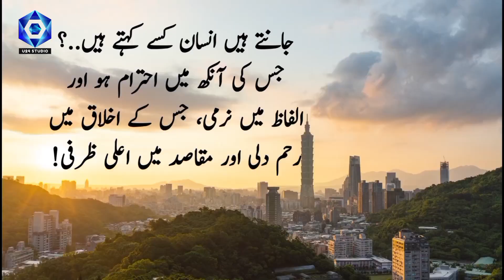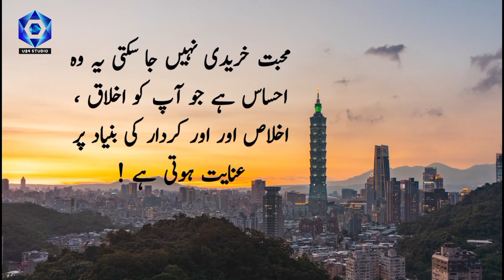اگر کوئی شخص آپ کے غلط سوال یا جواب پر خاموشی اختیار کر دیں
اگر کوئی شخص آپ کے غلط سوال یا جواب پر خاموشی اختیار

List of Qoutes.
بے حسی کہہ لیں یا ناقدری، مگر انسان نے ہمیشہ اپنے خیر خواہ کو اس کے چلے جانے کے بعد ہی پہچانا ہے!
جو لوگ کہتے ہیں کہ سچا انسان زبان کا کڑوا ہوتا ہے انہیں بتائیں کہ خضرت محمدصلی اللہ علیہ وسلم  سے زیادہ سچا اور میٹھے اخلاق والا کوئی نا تھا!
ایک زمانہ ایسا بھی آئے گا کہ لوگ اپنے رب کو بھول جائیں گے لباس بہت قیمتی پہن کر بازار میں اکٹر اکٹر کر چلیں گے اور اس بات سے بے خبر ہوں گے کہ اسی بازار میں ان کا کا کفن بھی موجود ہے!
جس زبان سے جھوٹ نکلنا بند ہو جائے اس زبان سے نکلی ہوئی ہر دعا قبول ہوتی ہے!
اعتماد ایک چھوٹا لفظ ہے جسے پڑھنے میں سیکنڈ سوچنے میں منٹ، سمجھنے میں دن مگر ثابت کرنے میں زندگی لگتی ہے!
اخلاق ایک دکان ہے اور زبان اس کا تالا ہے تالا کھلتا ہے تو معلوم ہوتا ہے کہ دکان سونے کی ہے یا کوئلے کی!
جانتے ہیں انسان کسے کہتے ہیں..؟ جس کی آنکھ میں احترام ہو اور الفاظ میں نرمی، جس کے اخلاق میں رحم دلی اور مقاصد میں اعلی ظرفی!
برداشت کی صلاحیت خوش نصیبوں کو ہی ملتی ہے اخلاق کا حسن جس انسان میں آجاے وہ خالق اور مخلوق دونوں کا محبوب بن جاتا ہے!
اگر کوئی شخص آپ کے غلط سوال یا جواب پر خاموشی اختیار کر دے تو سمجھ لینا کہ وہ شخص کردار میں آپ سے بڑا ہے!
محبت خریدی نہیں جا سکتی یہ وہ احساس ہے جو آپ کو اخلاق ، اخلاص اور اور کردار کی بنیاد پر عنایت ہوتی ہے !
مشکلات کی جنگ میں دکھوں اور غموں کی یلغار میں سب سے بهترین پوزیشن سجده ہے!

collections of quranic quotes in urdu